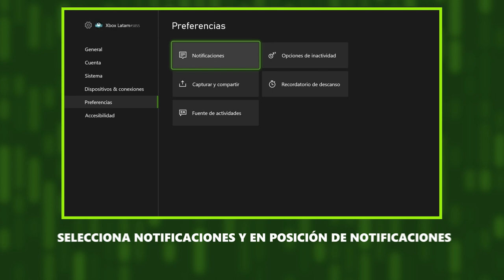¡Personaliza dónde aparecen tus logros!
Uno de los mejores momentos al jugar es cuando finalmente desbloqueas logros, no importa si lo estabas buscando, es de diamante o inesperado, sabemos que se siente genial.

Pero ¿sabías que puedes decidir dónde acomodarlo para que se adapte a tus preferencias? ¡Te decimos cómo!